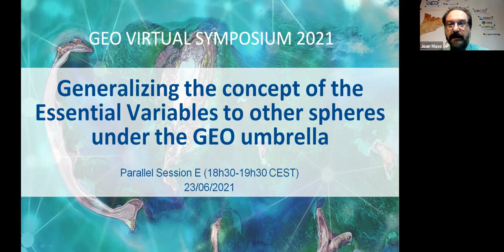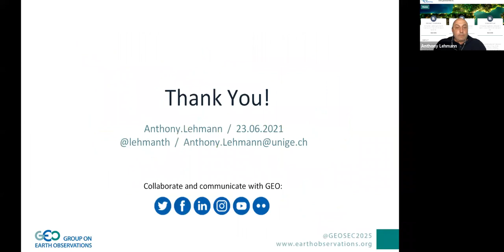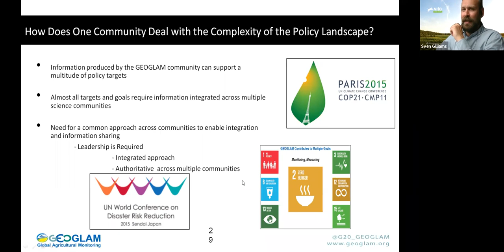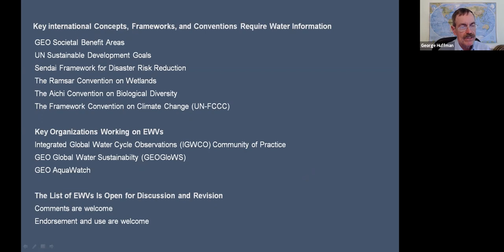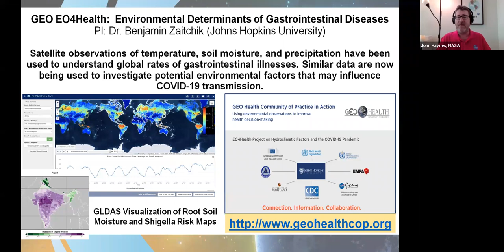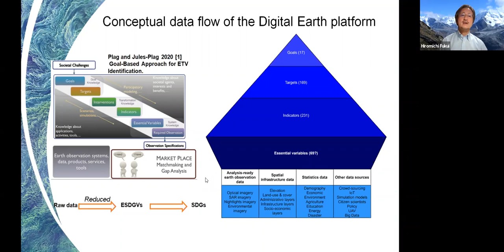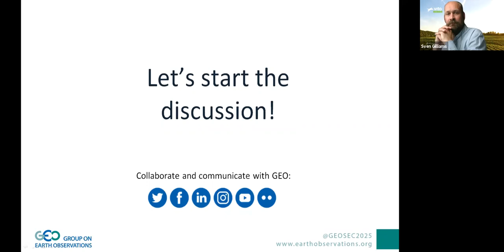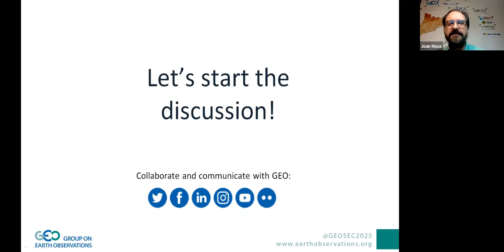E1_Generalizing the concept of the Essential Variables​